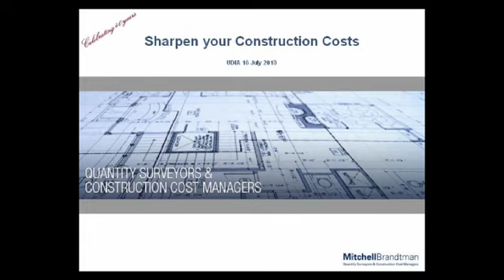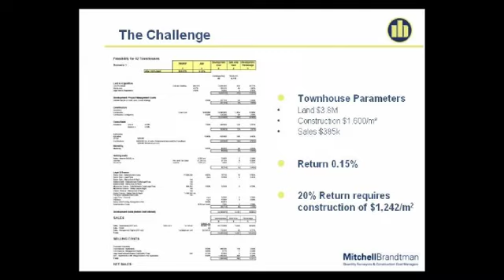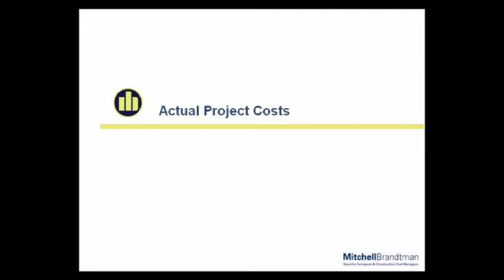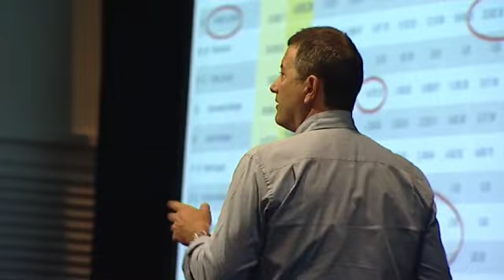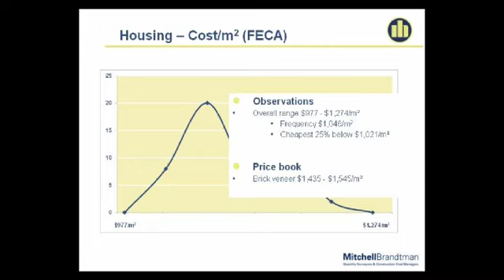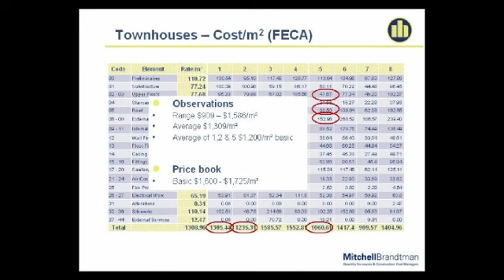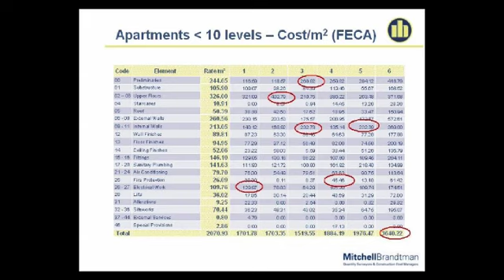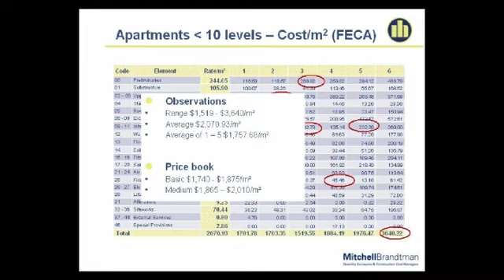Sharpen Your Construction Costs (Part 1) - Mitchell Brandtman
David Mitchell, Partner and 5D Quantity Surveyor at Mitchell Brandtman, delivered his annual cost presentation at a recent UDIA forum in Brisbane. David has been presenting his research at various forums since 2003 and is committed to detailed research on the movement of construction costs in our industry.

In this series David looks at the movements of the market and how best to ensure your project feasibility stacks up in this challenging climate.